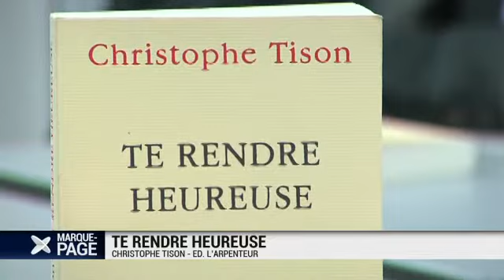MPAGE-20130128-1825_0.mp4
Payot - Marque Page - Christophe Tison - Te rendre heureuse